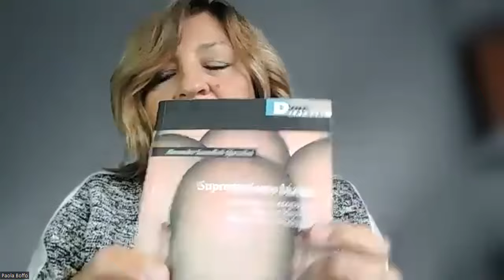Il discorso di Mario Draghi sulla UE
Incontro dell'Osservatorio UE del 23 ottobre 2024 sul discorso di Mario Draghi attorno alla UE.
Modera Paola Boffo, relaziona Alessandro Scassellati, intervengono Roberto Musacchio e Franco Russo.